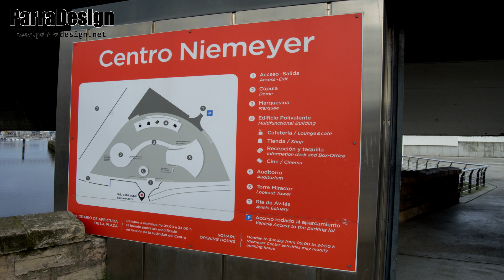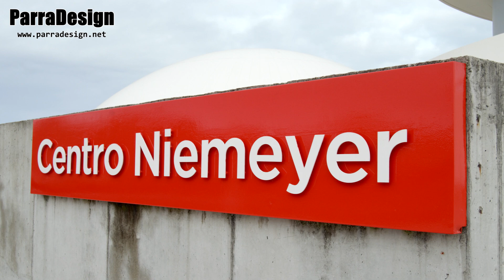Centro Niemeyer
El Centro Cultural Internacional Oscar Niemeyer, conocido habitualmente como Centro Niemeyer, es un centro cultural diseñado por el brasileño Óscar Niemeyer situado en la ciudad asturiana de Avilés (España).

Levantado junto a la ría de Avilés, contrasta con el casco antiguo de la villa y la tradicional imagen industrial de la zona gracias a sus lineas y color blanco . Se trata de una de las pocas obras de Niemeyer en Europa, quien realizó el diseño unos años después de recibir el Premio Príncipe de Asturias.